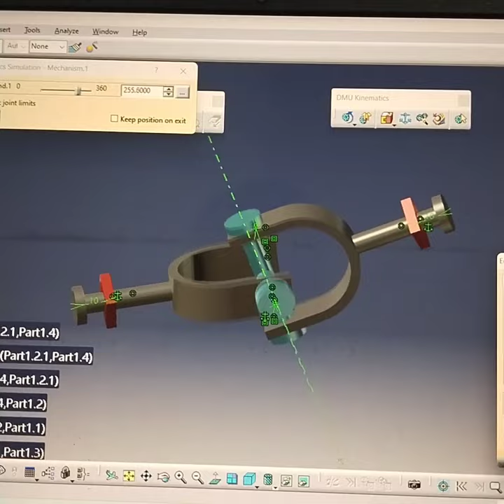Catia Kinematics Animation// Rigid joint & Revolute Joint in CATIAV5